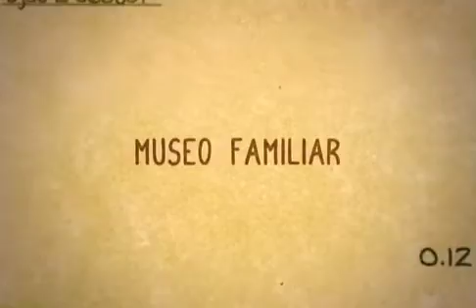Robot (español)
Papalote Museo del Niño: museo familiar.